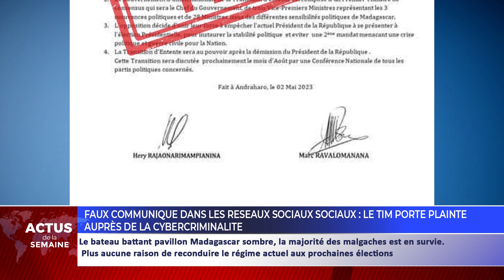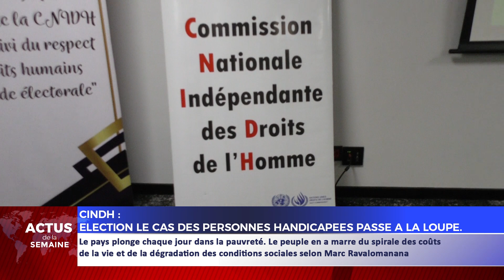20 05 2023 ACTUS DE LA SEMAINE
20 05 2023 ACTUS DE LA SEMAINE